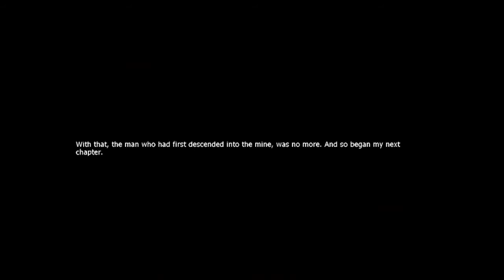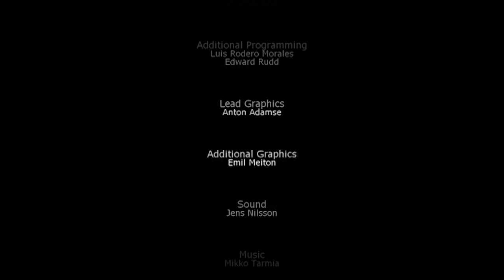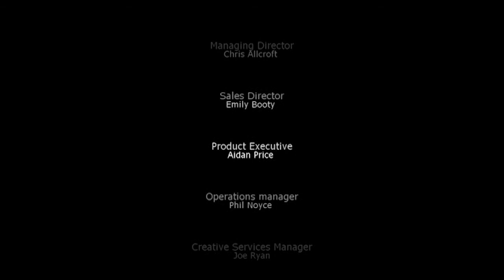Lets play Penumbra Overtrue by Vic Part 24